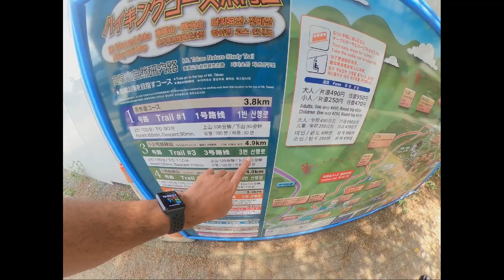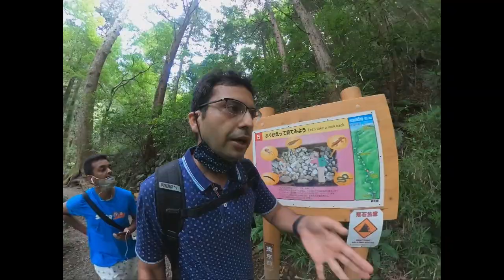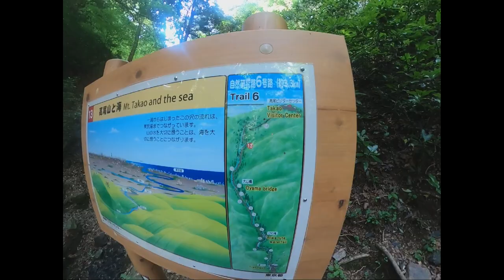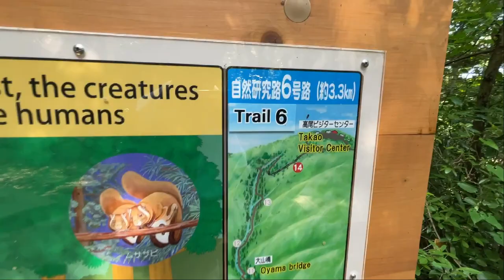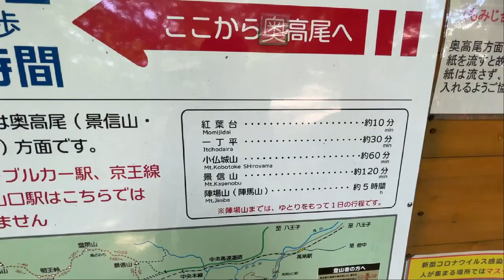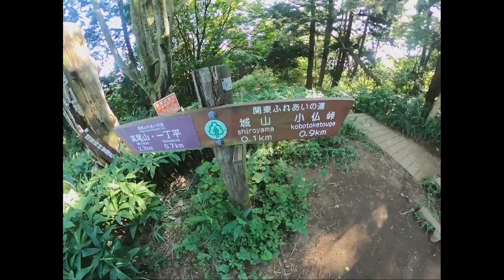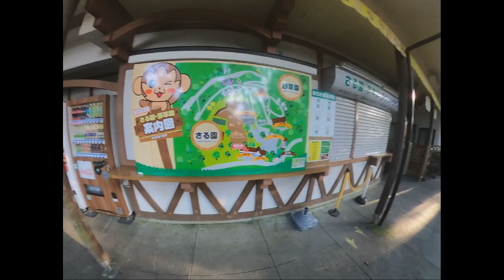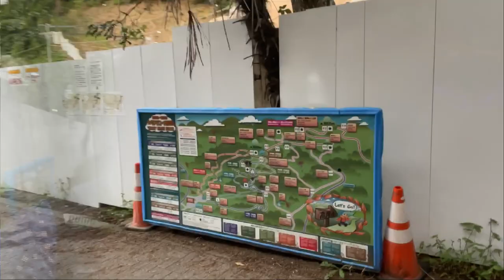Mount Takao Hiking Full Experience | Hindustani_In_Japan